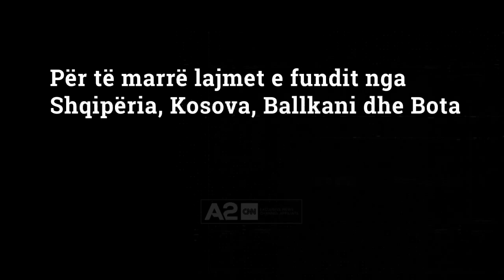Derbi i 17-vjeçarëve, Tirana shkatërron Partizanin në finalen e Kupës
Tirana feston, Partizani kthehet i zhgënjyer në shtëpi. Kupa e Shqipërisë për 17-vjeçarë i takon bardhebluve, që shkatërruan Partizanin me rezultatin e thellë 4-0.